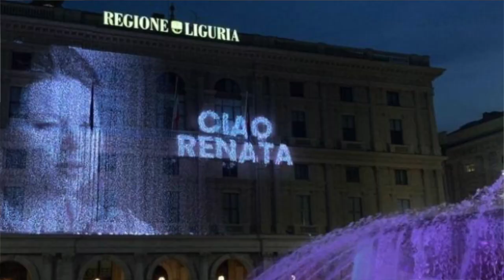RIP Renata Scotto (1934-2023)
La scomparsa di una delle grandi voci del '900.